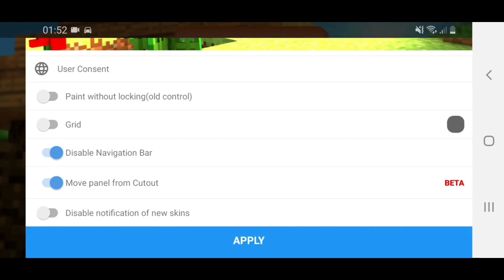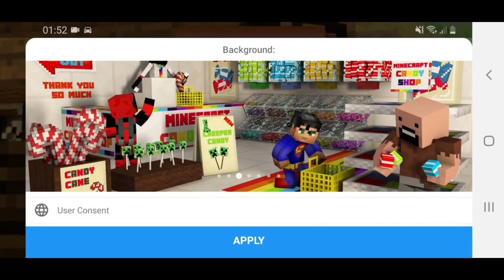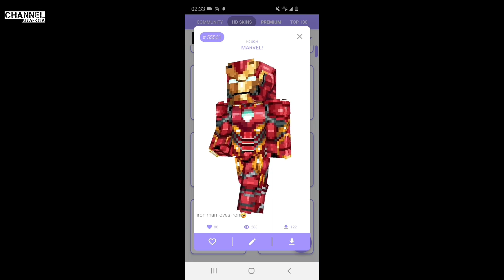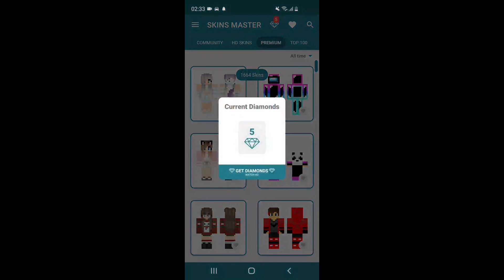4 - aplikasi edit skin minecraft 3d - paling terbaik di dunia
judul : aplikasi edit skin minecraft 3d dan aplikasi skin minecraft gratis

ok pada video kali ini saya akan memberikan info aplikasi skin minecraft youtuber dan juga
aplikasi download skin youtuber minecraft yang linknya akan saya letak di deskripsi
aplikasi pembuat skin minecraft ini cocok digunakan untuk kalian yang mencari aplikasi edit skin minecraft
aplikasi untuk membuat skin minecraft terdiri dari aplikasi-aplikasi yang keren dan termasuk aplikasi skin minecraft 2021

dan aplikasi ini tergolong skin minecraft paling bagus di dunia aplikasi edit skin minecraft terbaik
disertai dengan nama skin minecraft yang bagus

download aplikasi pembuat skin minecraft klik link di bawah